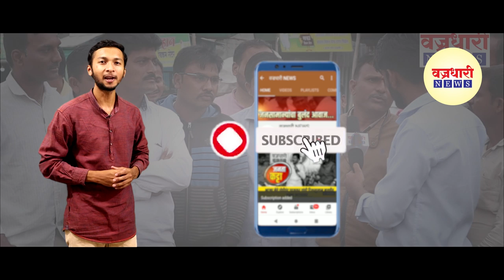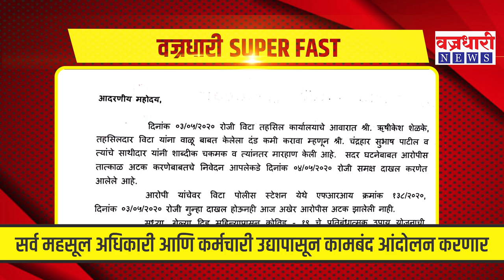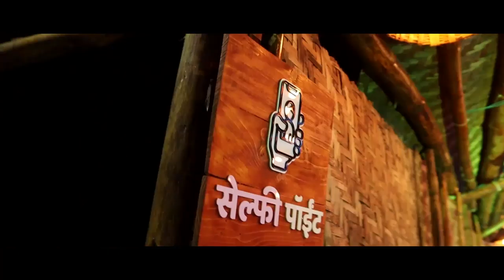महत्त्वाच्या बातम्यांचा सुपरफास्ट आढावा ।। वज्रधारी न्यूज ।।